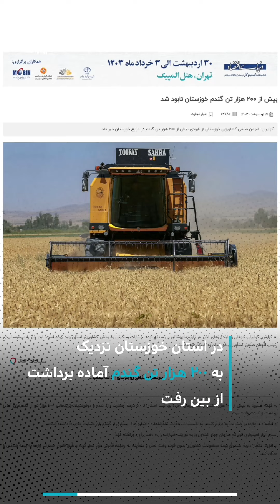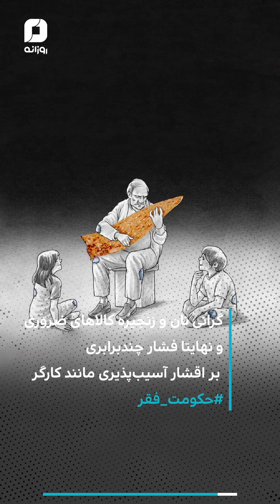حتی نان هم از سفره پرید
از بلوف آب و برق مجانی تا فقر و سفره‌ی از نان خالی!